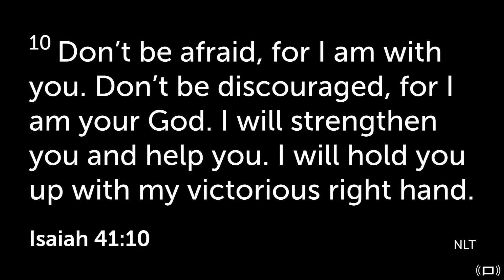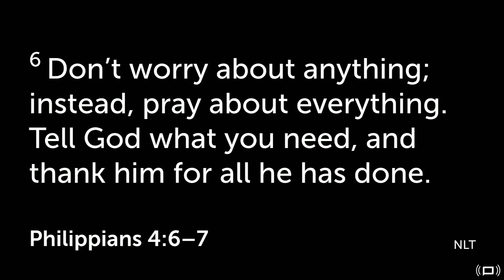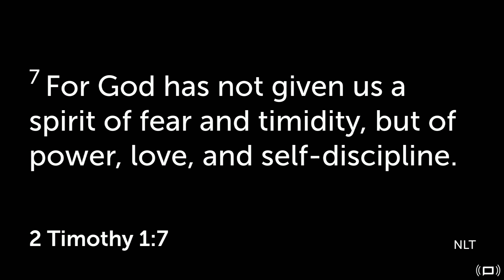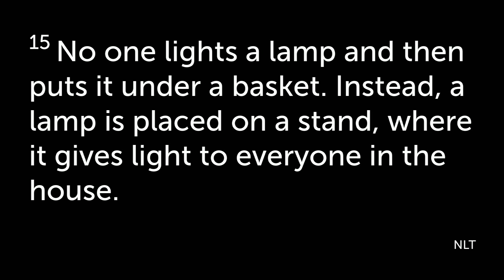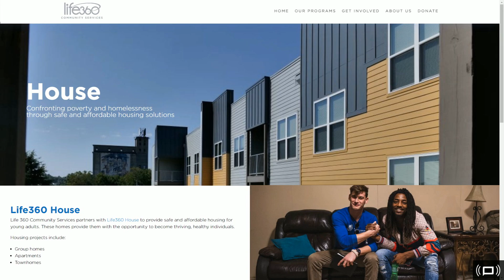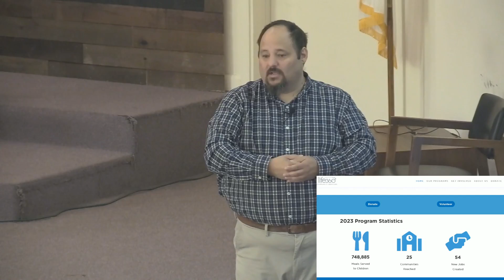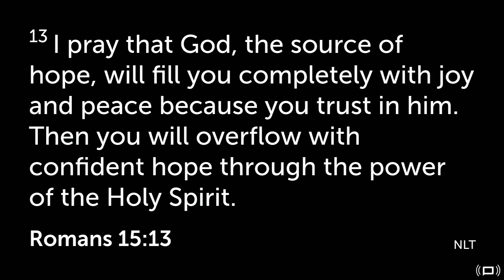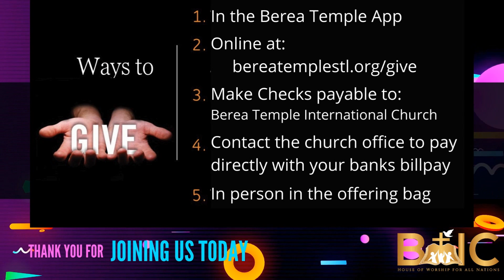Overcoming Fear With Faith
Speaker: Pastor Mike Gonzalez